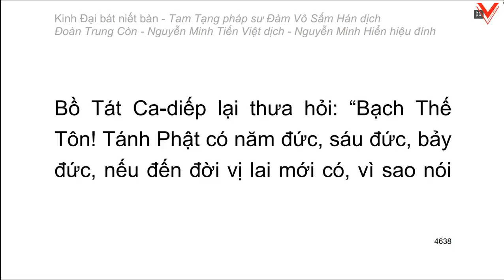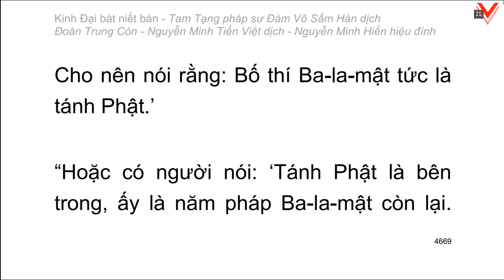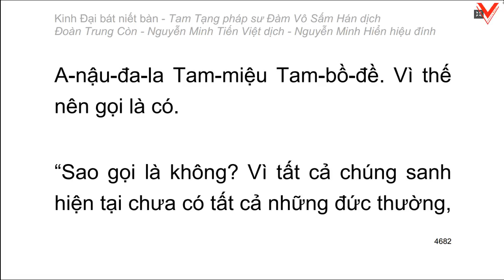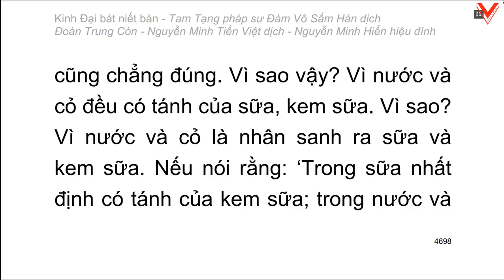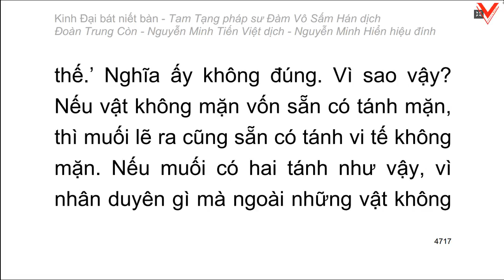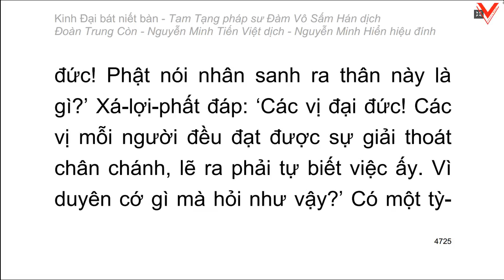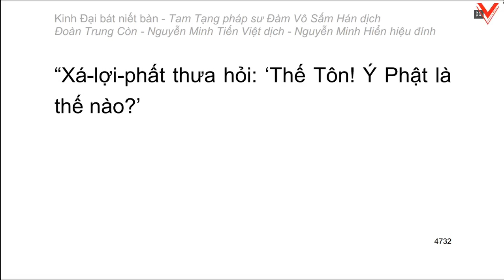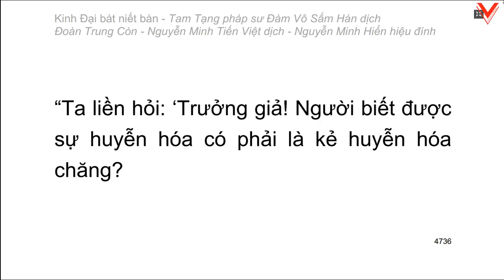Kinh Đại Bát Niết Bàn - 大 般 涅 槃 經 - Đàm Vô Sấm Hán dịch (tiếp theo)